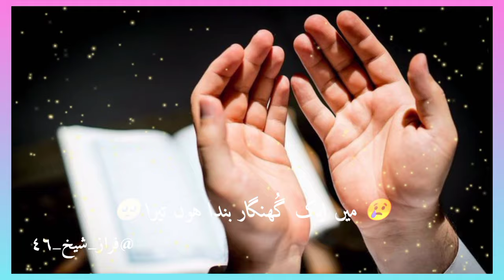apni ata se bulwaye na mujhko bhi kaba dikhlayiye New Whatsapp Status || naats Status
🅕🅐🅡🅐🅩_🅢🅗🅐🅘🅚_❹❻

𝑶𝒖𝒓 :- 🅵🅰🆁🅰🆉_🆂🅷🅰🅸🅺_46

                                         ... 𝓙𝓪𝔃𝓪𝓴𝓪𝓵𝓵𝓪𝓱 𝓗𝓾 𝓚𝓱𝓪𝓲𝓻